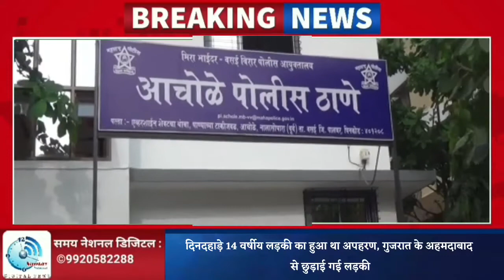दिनदहाड़े 14 वर्षीय लड़की का हुआ था अपहरण, गुजरात के अहमदाबाद से छुड़ाई गई लड़की !!